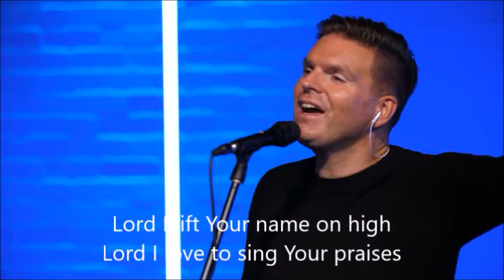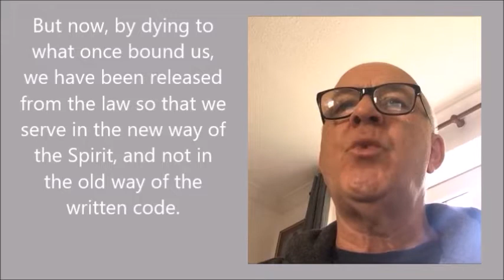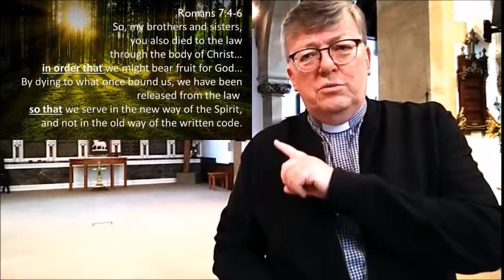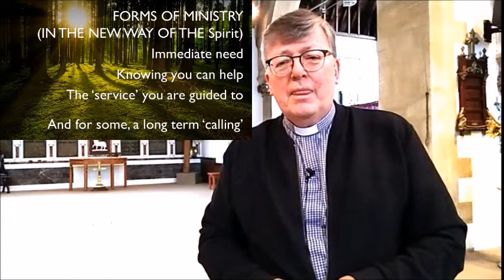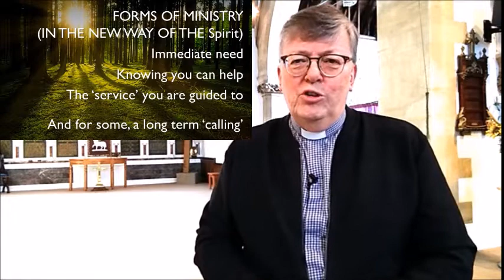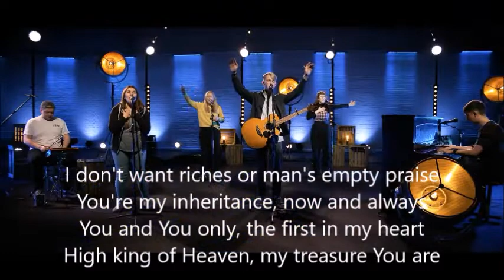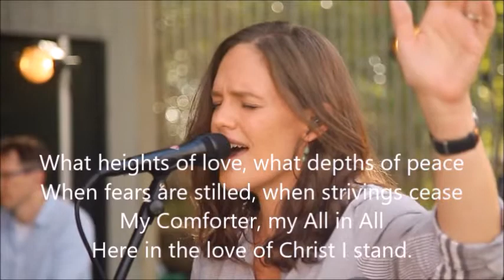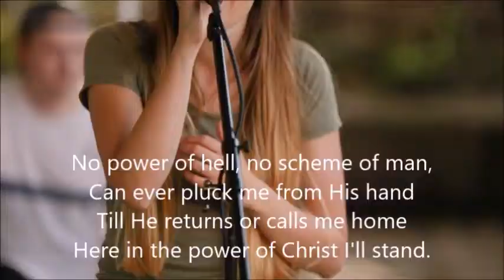Ministry - Enabled by the Spirit | Foundational Roots | Sunday 7th February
St Jude's Church Sunday Service on 7th February where Tim talks about ‘Ministry - Enabled by the Spirit by the Spirit' as part of the 'Foundational Roots' series.
Welcome: Tim
Reading: Gordon  - Romans 7:4-6
Talk: Tim
Prayers: Sue

Find out more about St Jude's Church here - judes.org.uk
As an organisation we are covered by CCLI (Christian Copyright License International) this includes the right to stream. All songs used in the clip are covered and reported to CCLI.
The songs that have been used have been recorded by worship backing band who have given there permission for it to be streamed with the appropriate licensing.
Worship has also been provided by Soul Survivor Church in Watford